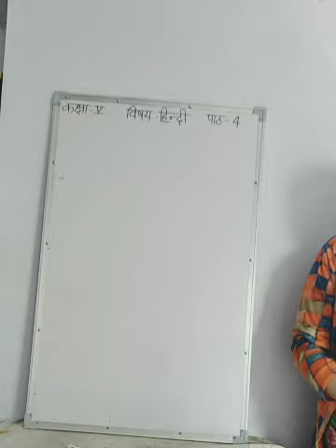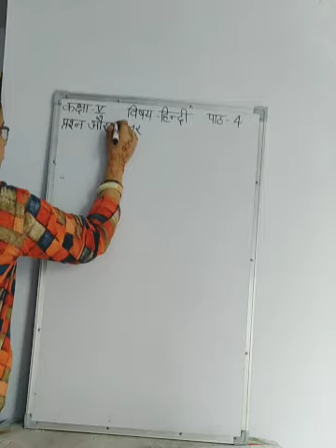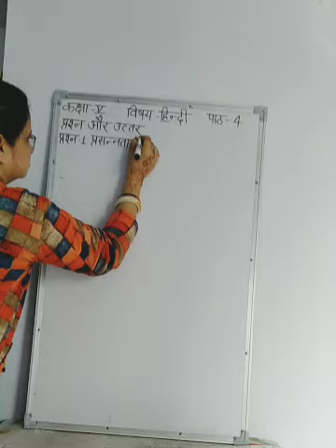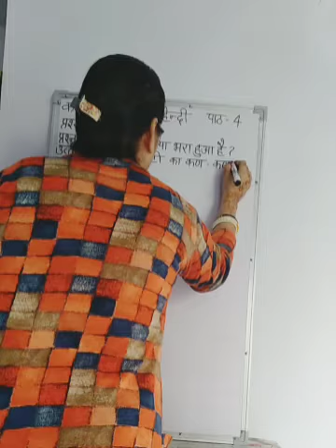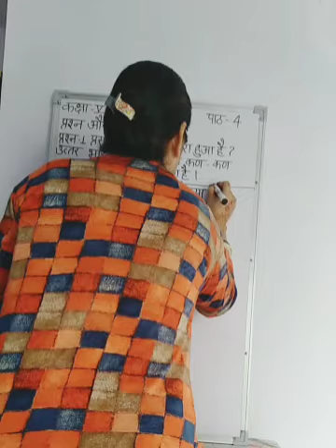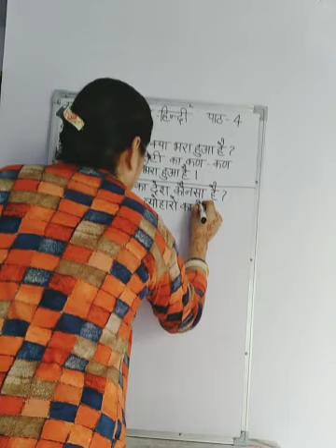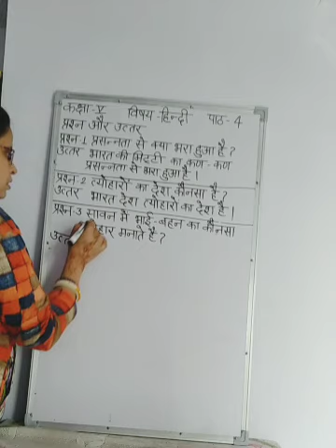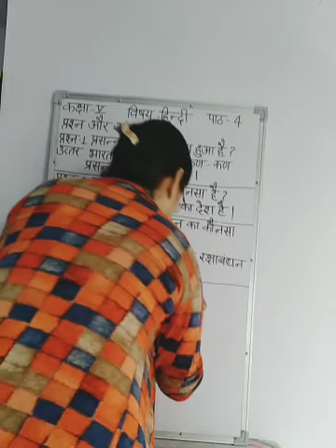पाठ 4,पद्यांश 1प्रश्न और उत्तर,कक्षा5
प्रश्न और उत्तर